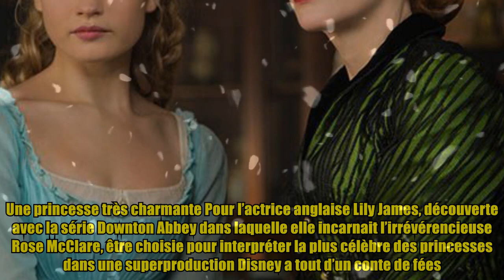Cendrillon (M6) - Cate Blanchett en marâtre : "C’est jouissif de jouer une telle méchante"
Cendrillon (M6) - Cate Blanchett en marâtre : "C’est jouissif de jouer une telle méchante" Thank BUY Une princesse très charmante Pour l’actrice anglaise Lily James, découverte avec la série Downton Abbey dans laquelle elle incarnait l’irrévérencieuse Rose McClare, être choisie pour interpréter la plus célèbre des princesses dans une superproduction Disney a tout d’un conte de fées. Le réalisateur Kenneth Branagh a été conquis "par sa voix et son rire enfantin", précise-t-il. Pour se préparer, Lily, 28 ans, a confié s’être mise au yoga afin de travailler ses postures et d’approcher au plus près son modèle animé du classique de 1950. Saviez-vous que les dessins à l’époque avaient été réalisés à partir de photos de vrais acteurs ? La boucle est bouclée! À lire également La Reine des neiges : Joyeuses fêtes avec Olaf (M6) - Une icône totalement givée Kenneth Branagh à la baguette D’ordinaire, le comédien anglais n’est pas artiste à s’en laisser imposer par les